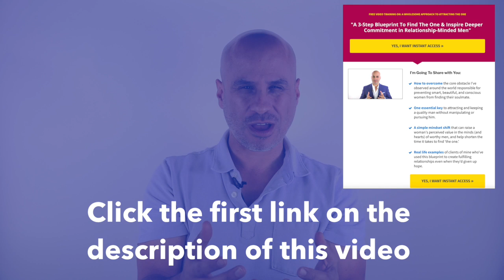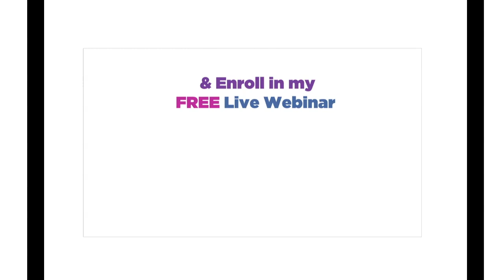7 Clues He's Relationship Ready